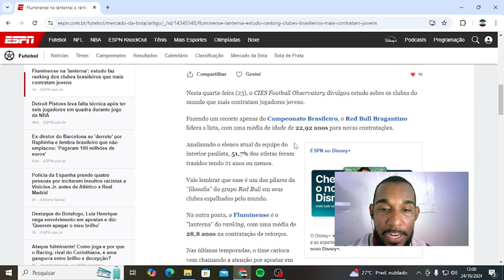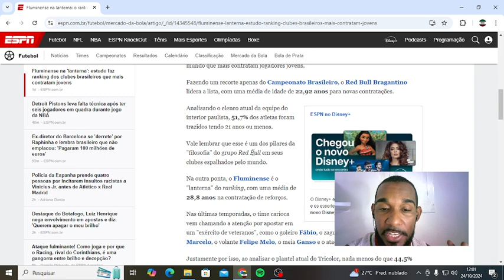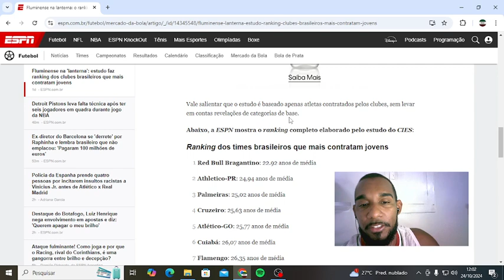📉 A QUEDA do Fluminense Estudo Mostra que o Clube NÃO APOSTA em Jovens!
Quer concorrer a uma camisa oficial do Fluminense SuperBet 2024?  Siga o @Quintaltricolor no instagram e tenha mais informações.

Bem-vindo ao Quintal Tricolor, o seu destino definitivo para todas as novidades, análises e insights exclusivos sobre o glorioso Fluminense! Aqui, mergulhamos fundo no mundo apaixonante do futebol, trazendo-lhe as últimas informações, entrevistas exclusivas, análises de jogos e muito mais, tudo relacionado ao nosso amado clube. Se você é um torcedor fervoroso do Fluzão ou simplesmente ama o futebol de qualidade, este é o seu lugar para se manter atualizado e se envolver com a comunidade tricolor. Junte-se a nós enquanto exploramos juntos o universo do Fluminense, sempre com paixão, dedicação e muita energia positiva.